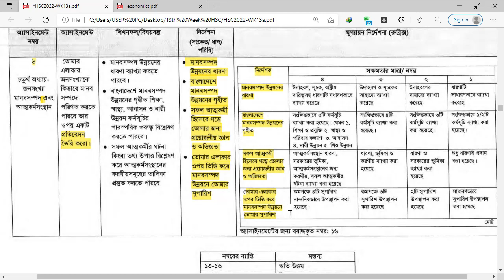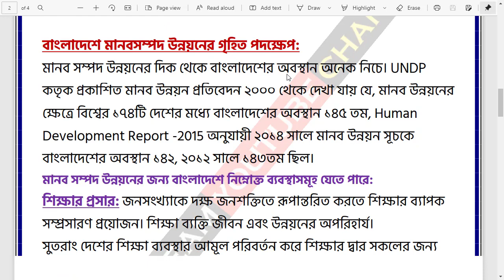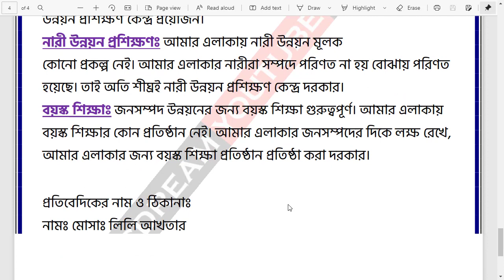13th Week HSC Assignment 2022 Economics|13 week assignment hsc 2022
13th Week HSC Assignment 2022 Economics || Economics assignment hsc 2022 || 13 week assignment hsc 2022

HSC 2022 Economics Assignment Answer || HSC 13th Week Economics Assignment || 13th Week Economics 2
Hello Sokol Studenst Ajke Ami Tomader Maje Niye Aseshi HSC 2022 Assignment jeta Tomader 13th week er jonno.
Inshaallah Ai Assignment ti HSC er jonno. HSC er ai Assignment ti Subject Name Economics jeta tomader 13th week er jonno deya hoyese.
Jara new HSC e aso tomader bissoporichoy assignment answer hisebe ai assignment HSC 13th week jonno likhbe.
HSC Economics assignment 13th week Best Solution hobe . Full Marks Pawar jonno HSC Economics assignment ti Sundoe vabe likhba ,
Amader Channel e HSC 2022 er Sokol 13th week assignment jeta HSC 2022 e diyese segulo Answer with PDF Deya hoi.
Ar jara jara HSC bangladesh & global assignment er PDF file khujsh tader bolbo ai video ti tomader jonno.
HSC All Student Ati kintu tomader 13th week er Answer. New HSC assignment 2022 Solution Chaile Comment Korte Paro.
Amra Tomader HSC 2022 Er Economics kinba Bangladesh and global Stydies er Assignment er o Answer diya dibo.
PDF jodi Lage tahole setao deya jabe inshallah. All HSC Students You Find HSC 2022 Economics Assignment Solution or Answer So Please
Watch This Video and get HSC Economics Assignment Answer Fast. Our Channel Provide All Type of Assignment Solutioআপনাদের
যাদের ১০ম শ্রেণির এসাইনমেন্ট লাগবে তারা দেখুর ভিডিওটি । যে কোন এসাইনমেন্ট উত্তর আমাদের চ্যানেল এ দেয়া হয়ে থাকে ।

In this Video I solved:
1.HSC Economics assignment 13th week
2.HSC Economics assignment 2021 13th week
3.13th week assignment HSC
4.Assignment HSC 13th week Economics
5.HSC assignment 2021 13th week
6.HSC assignment 13th week
7.HSC assignment Economics 13th week 2021
8.HSC assignment 13th week 2021 answer